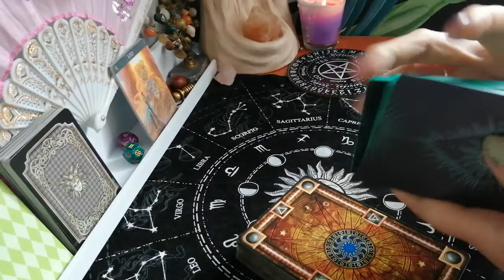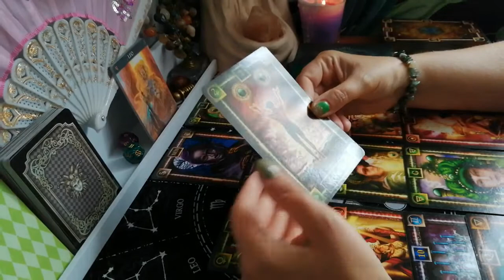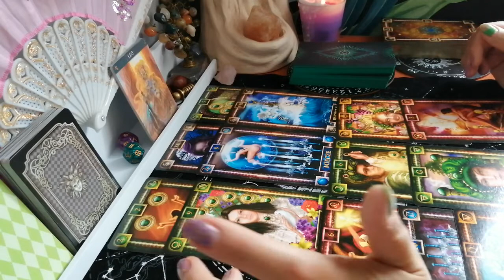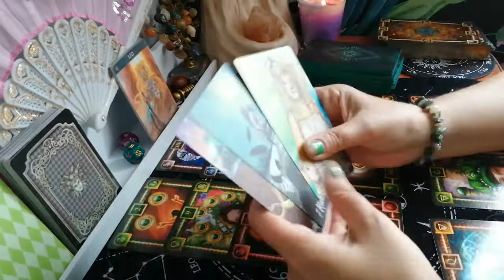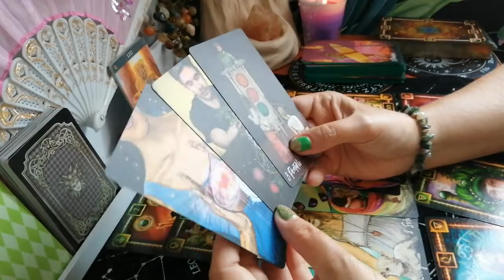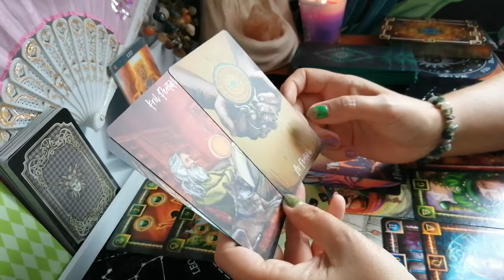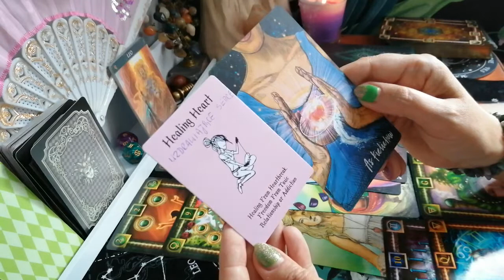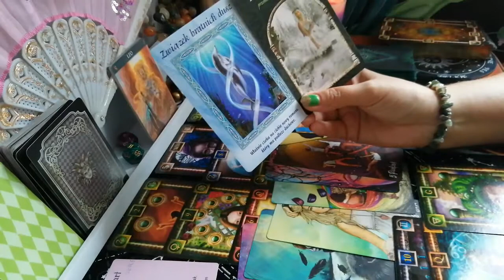Lew ♌Horoskop na Październik 💝🧿